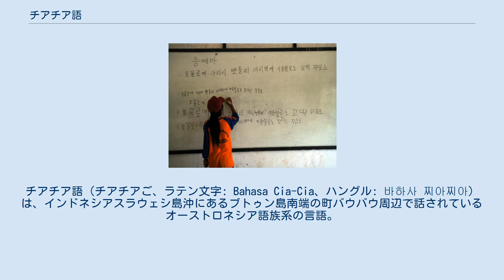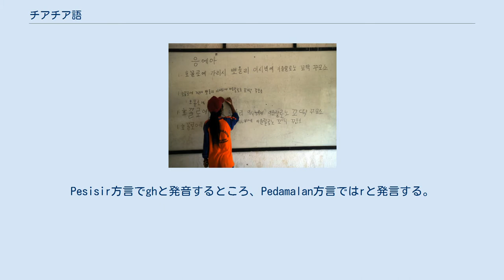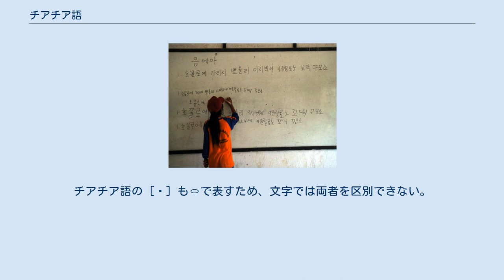チアチア語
マレー・ポリネシア語派
チアチア語（チアチアご、ラテン文字: Bahasa Cia-Cia、ハングル: 바하사 찌아찌아）は、インドネシアスラウェシ島沖にあるブトゥン島南端の町バウバウ周辺で話されているオーストロネシア語族系の言語。
南部ブトゥン語 (South Buton(ese)) とも呼ばれる。
 チアチア語話者は2005年の時点で約8万人である。
ただし、ほとんどの者がほぼ同じ言葉のウォリオ語かインドネシア語も話せる。
ウォリオ語は表記にアラビア文字を使い、一方でインドネシアの学校ではラテン文字しか教えないので、書き言葉としては使われなくなってきている。
 チアチア語は南東スラウェシ州、ブトゥン島南部、ビノンコ島、バトゥアタス島などで使われている。
伝説によると、ビノンコ島のチアチア語話者は、ブトゥン島のサルタンから派遣された軍の末裔である。
 ブトゥン島の言語事情は複雑で、十分に調べられていない。
方言として、Kaesabu、Sampolawa (Mambulu-Laporo)、Wabula、Masiriなどがある。
Masiri方言は語彙も豊富である。
Pesisir方言でghと発音するところ、Pedamalan方言ではrと発言する。
ただしPedamalan方言は外来語の影響が強い。
 チアチア語は昔はジャウィ文字系の文字グンドゥール文字で記されていた。
この文字はアラビア語を元に、子音5文字を足したものである。
 2009年、バウバウ市はチアチア語の表記文字として公式にハングルを採用するという決定を行い、ハングルで書かれた教科書も準備されて、3年生50人に配布されたと報じられた。
 以下のハングル表記はすべて、ハングル推進当時のものである。
 * ㄹの文字は /r/ を、ᄙの文字は /l/ を表す。
ᄙが2字に分けて書かれることもあり、例えば빨리は前の字の最後のㄹと次の字の最初のㄹを合わせてpaliと発音される。
세링はㄹが1つなのでseringとなる。
冒頭の /l/ は無音字ㅡを利用して을ㄹ-のように書かれる。
語尾の /l/ は単にㄹと書かれる。
語尾の /r/ は無音字ㅡを利用して르と書く。
そのため、例えば사요르はsayorとなる。
 ** 現在のハングルには [v] を表す文字が無いため、韓国ではすでに使われなくなったㅸの文字が復活して使われている。
 *** ㅇは韓国語では [ŋ] を意味する。
チアチア語の [ʔ] もㅇで表すため、文字では両者を区別できない。
 文例: 数詞の1から10は: